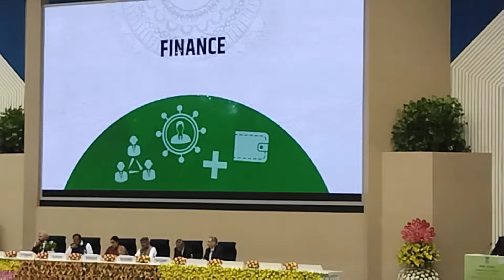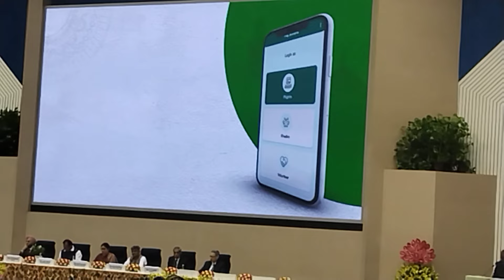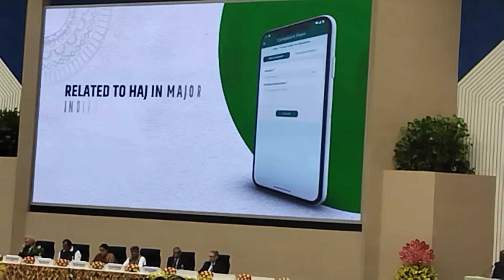Haj 2024 Training in New Delhi, Smriti Irani